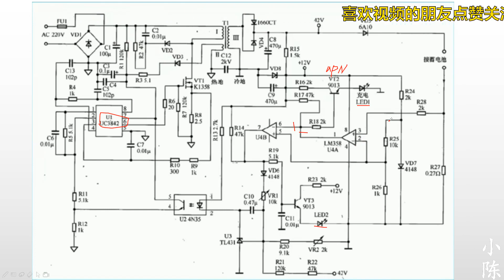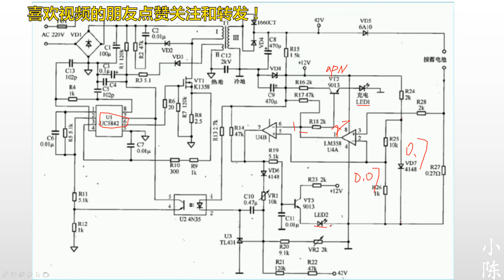小小充电器含有高科技！充电指示灯转换电路设计真巧妙，全是干货！【80小陈】